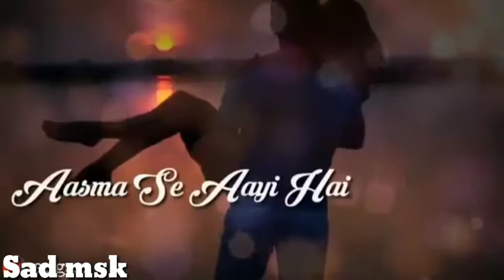Sad song 💔 khuda bhi jab tum he mere pas for WhatsApp status 2019